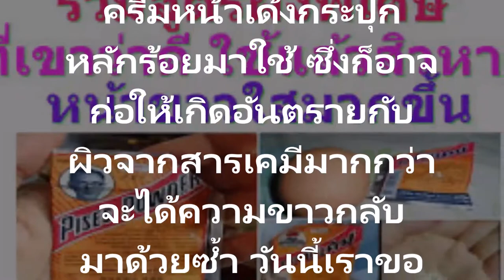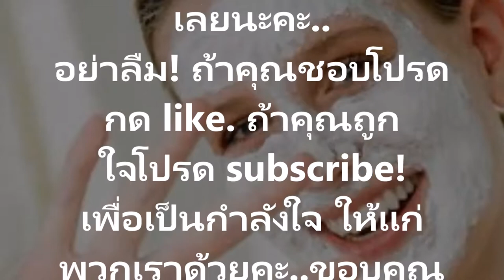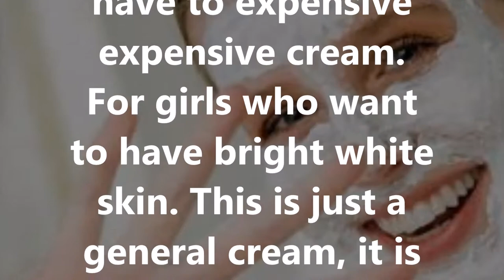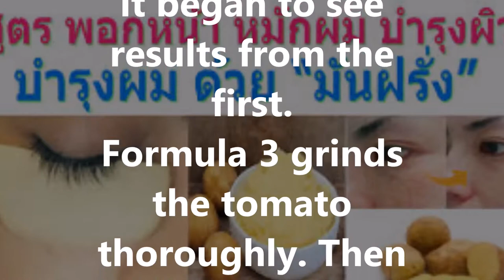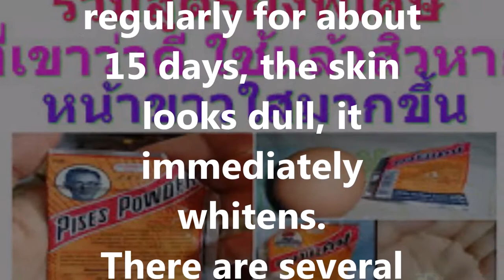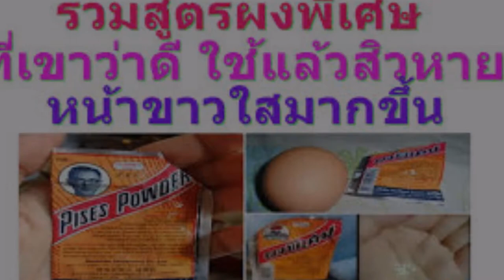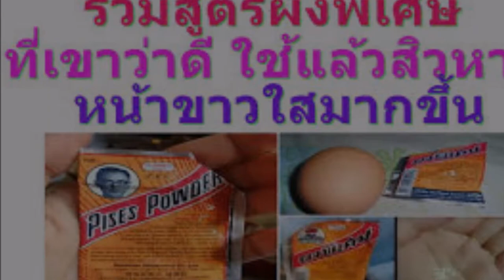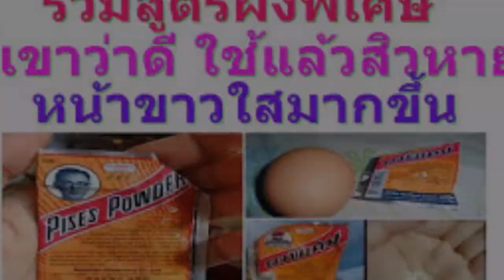5 สูตรมาร์กหน้าขาวใสแบบนี้สิดี! 5 สูตรมาร์กหน้าขาวใส แบบไม่ต้องง้อครีมราคาแพงๆ